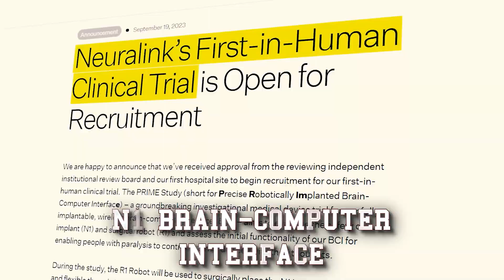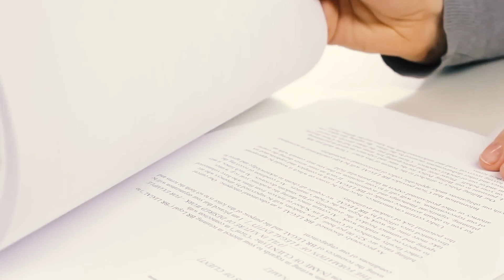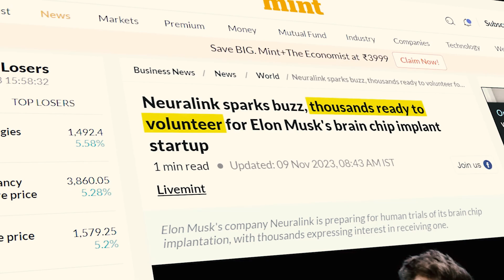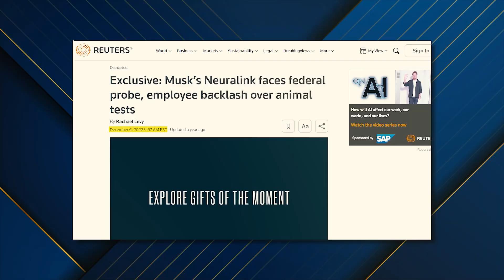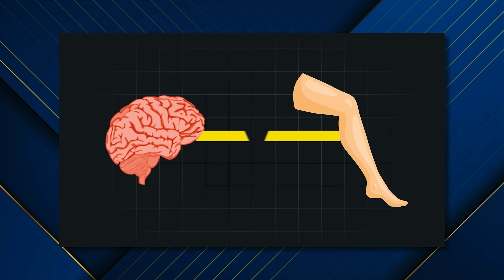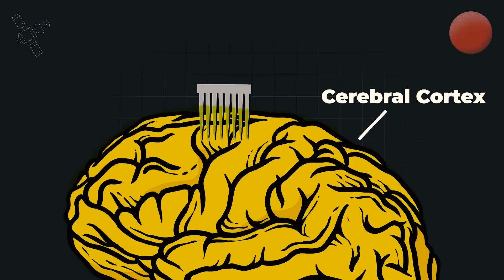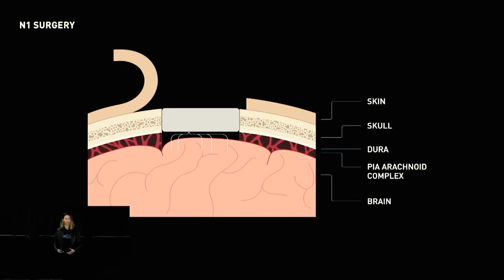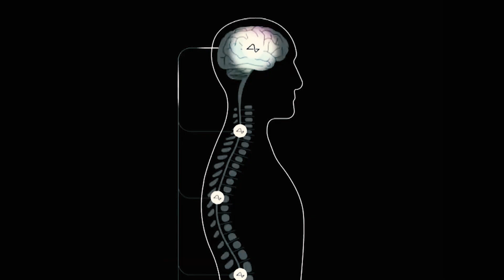Brace Yourselves! The 2024 NEURALINK Update Is Here And It's Straight Out Of A Sci-Fi Movie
This year, Neuralink will embark on a groundbreaking endeavor as it initiates the implantation of microcomputers into the human brain. This isn't a mere speculation anymore; it's a reality that is set to reshape the landscape of brain-computer interface technology. Elon Musk's Neuralink is poised to revolutionize the game in the rapidly evolving realm of brain-computer interface and today's video will help you acquaint yourself with this transformative advancement.

Before we dive into today's video, take a moment to click that like button,